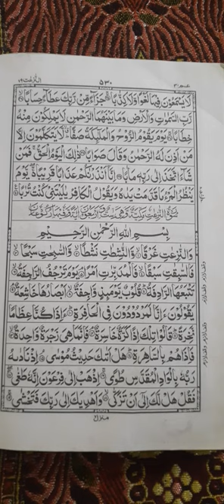Telwte quraan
Telwte quraan qari mansoor salmi